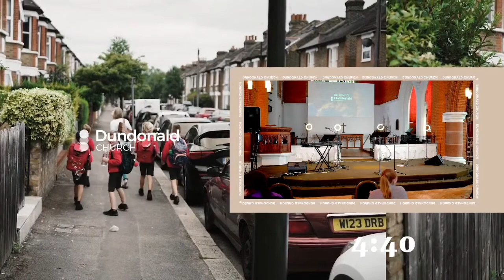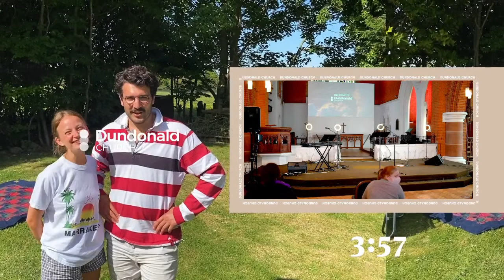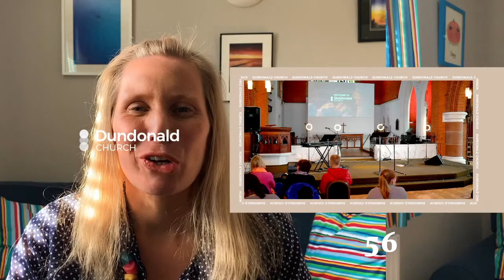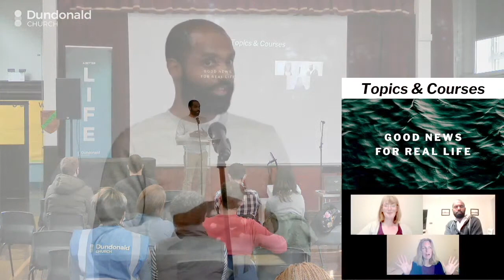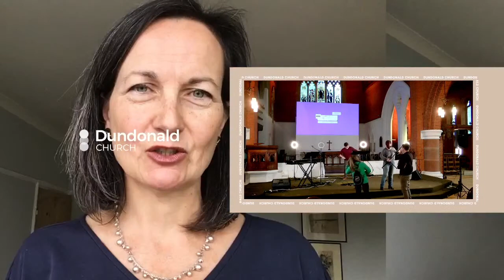Dundonald Church Online - The 6:30 / 23 May 2021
Welcome to The 6:30 at Dundonald Church, 23 May 2021. Whether you're in Raynes Park Wimbledon, or anywhere else in the world, you're welcome! To see more about what we believe,